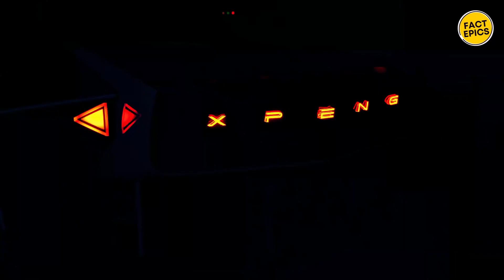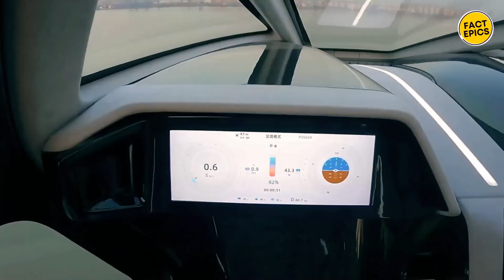Elevate Your Commute: 4 Magnetic Hover Cars 2024-28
Buckle up and get ready to soar into the future with these 4 magnetic hover cars set to hit the roads in 2024-28. Experience the cutting-edge technology and innovation that will revolutionize the way we commute. Don't miss out on the future of transportation!